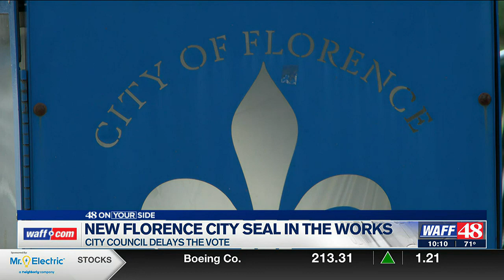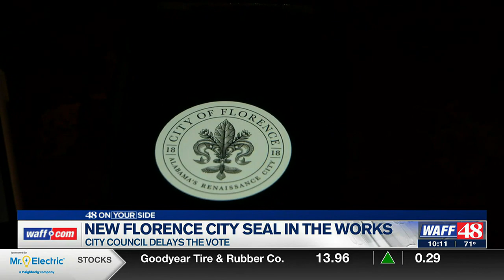City of Florence working on new seal to be approved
WAFF 48's Margo Gray reporting